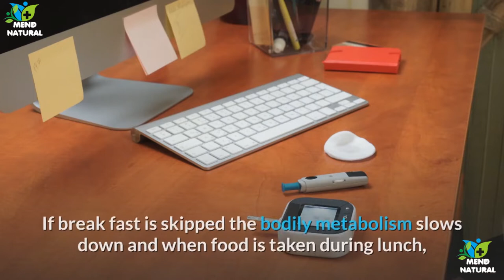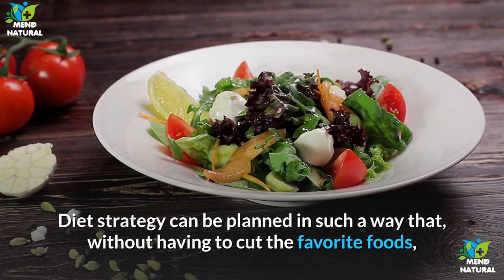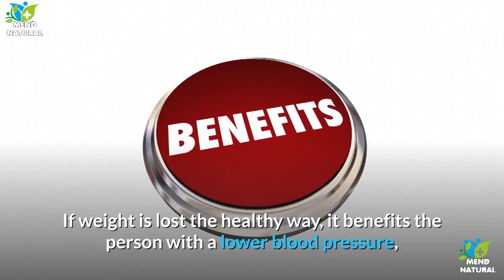best way to lose belly fat || easy ways to lose weight || Weight Loss | Mend Natural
In this video I’m going to show you Easy To Follow Weight Loss Tips
Achieving weight loss is not that easy. It needs a good strategy, planning and motivation to lose weight. Some of the weight loss tips, which can be followed at ease, are listed here to stay healthy as well as to stay fit with a perfect body figure.
dieting tips
best way to lose belly fat men
natural weight loss tips
quick ways to lose weight
natural ways to lose weight
best way to lose belly fat for women
extreme weight loss methods
quick ways to lose belly fat
ways to lose belly fat fast
easy ways to lose belly fat
best ways to lose weight fast

2). how to remove acne | how to get rid of acne | get rid of acne | Black Spot & Acne Scars || acne

The virus is a different creature than the bacteria. Some people find viruses "scarier" because antibiotics have no effect on them. The interesting (and good) thing is that certain herbs do have antiviral action, and many of these are widely available.